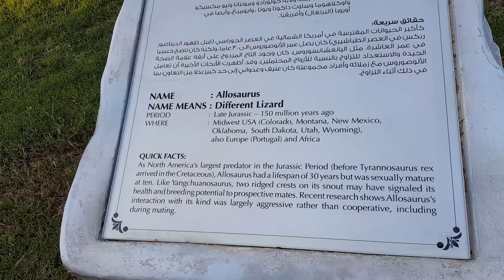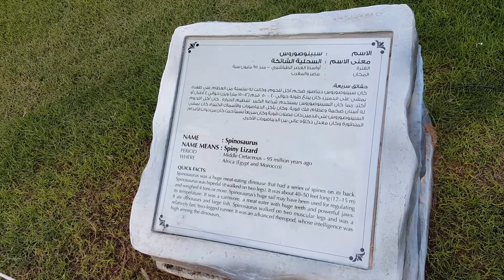Dinosaurs at Garden Glow Dubai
Recorded my kids and some dinosaurs on Garden Glow Dubai.